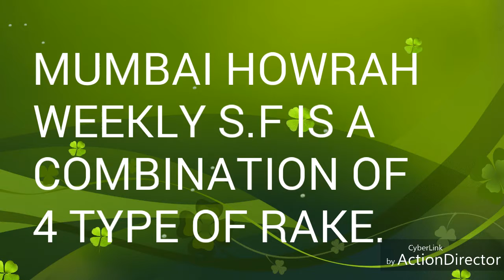4 IN 1 TRAIN. 4 TYPE RAKE IN ONE TRAIN.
MUMBAI HOWRAH WEEKLY S.F EXPRESS.
COMBINATION OF 4 TYPE OF RAKE IN ONE TRAIN.
RAJDHANI,DURONTO,ANTODAYA AND HUMSAFAR.